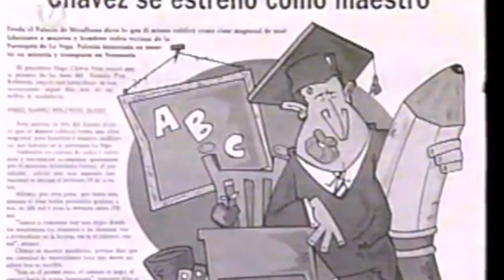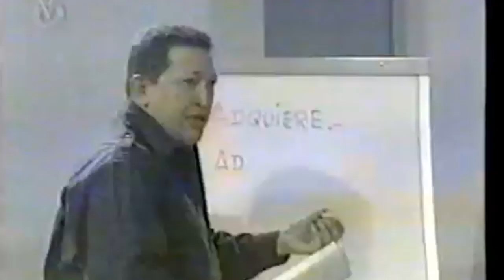ORLANDO URDANETA (EL HUMOR Y LA FARANDULA), FRANCISCO HERRERA LUQUE (LA HISTORIA FABULADA)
ALFREDO CHURION (LOS TOP 3 TAQUILLA, MUSICA, LITERATURA), VIRGINIA ESCOBAR (TU SIGNO ASTROLOGICO, según la WICCA), EJEMPLO DE LA PROHIBICION DE "24 HORAS" por el narco-régimen con FRANK GUEVARA y CHAVEZ haciendo el ridículo. Del humor de Aldero Romero a la Radio Rochela. DE COLECCION!!!